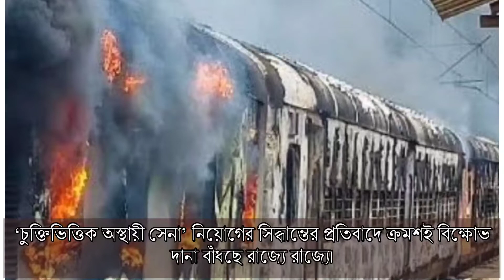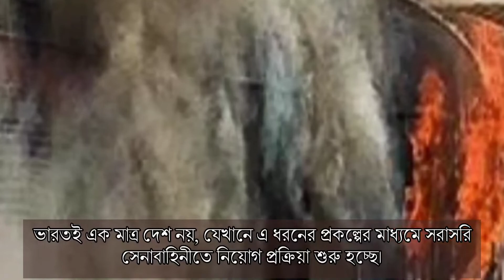'অগ্নিপথ' প্রকল্প কি❓ভারতজুড়ে কেন এতো বিক্ষোভ❓ বিস্তারিত || Current Affairs